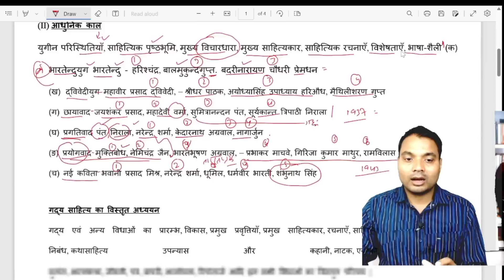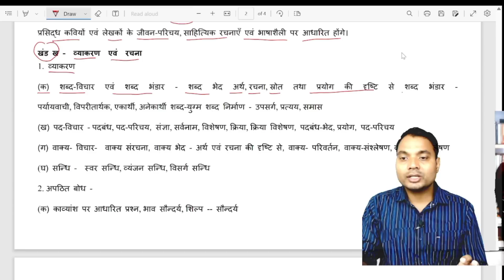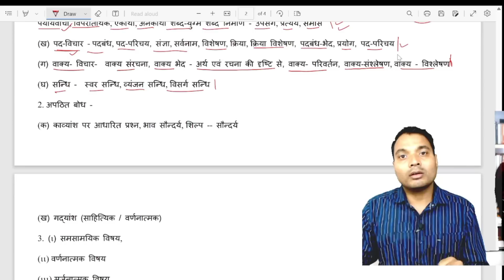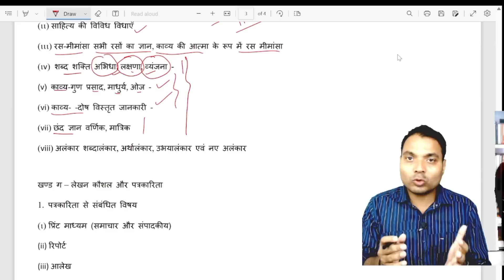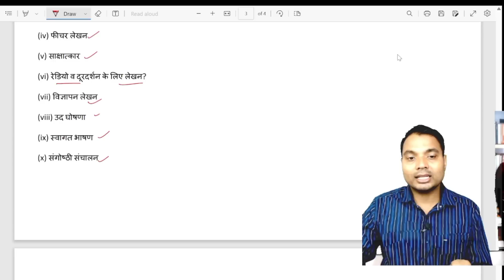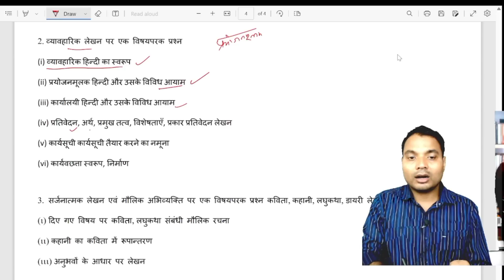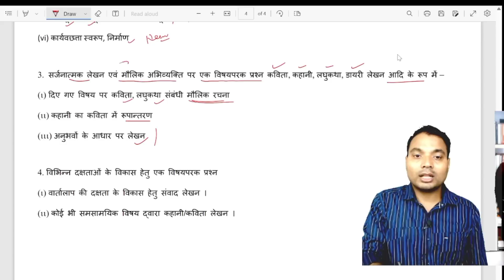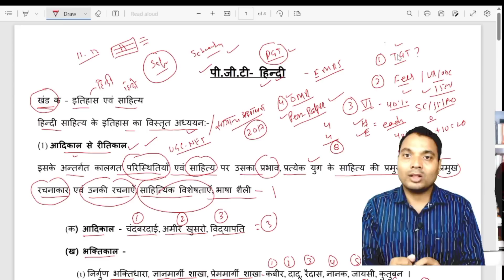EMRS PGT हिंदी पाठ्यक्रम | EMRS PGT Hindi Syllabus|70 प्रश्नों के लिए इतना बड़ा पाठ्यक्रम?Dr.Rajneesh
EMRS PGT Common Paper Syllabus | मूल अंग्रेजी से हिंदी में समझें-Dr.Rajneesh

emrs syllabus in hindi
emrs tgt hindi syllabus
emrs pgt hindi syllabus 2023
emrs tgt hindi syllabus 2023
emrs pgt hindi syllabus
emrs hindi syllabus
emrs pgt syllabus
emrs pgt syllabus 2023
emrs syllabus pdf
emrs tgt syllabus 2023
emrs tgt हिंदी पाठ्यक्रम | hindi syllabus | books & notes - dr.rajneesh
pgt hindi syllabus emrs
emrs hindi tgt syllabus
emrs hindi pgt syllabus
dsssb pgt hindi ka syllabus
dsssb pgt hindi syllabus 2023